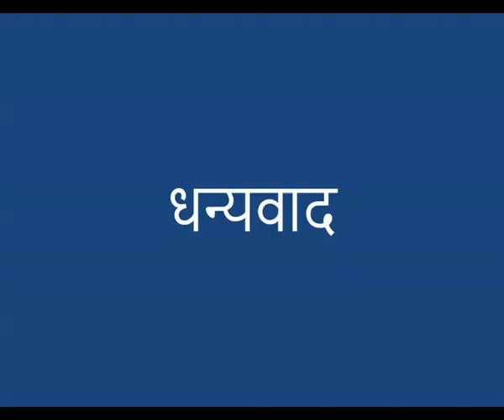Anti Terrorism Day by KVNO1SIRSA